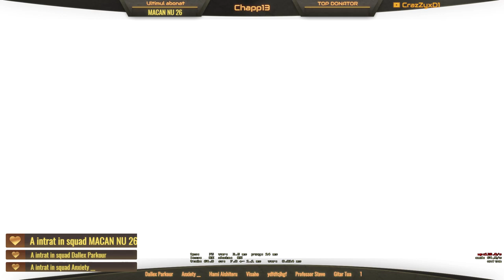Ne batem cu barbatii pe mid CS GO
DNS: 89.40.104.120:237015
GPU: GeForce GTX 1060 6GB
CPU: Intel(R) Core(TM) i5-7600K CPU @ 3.80GHz
Memory: 8 GB RAM (7.94 GB RAM usable)
Current resolution: 1920 x 1080, 144Hz
Operating system: Microsoft Windows 10 Pro